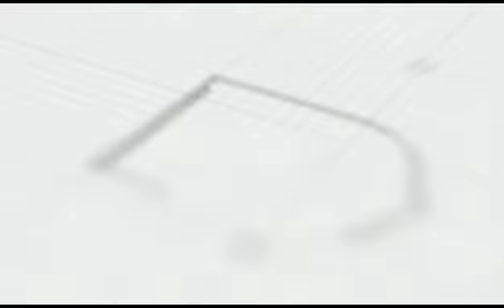GEBYAR HARI KOPERASI NASIONAL KE-76